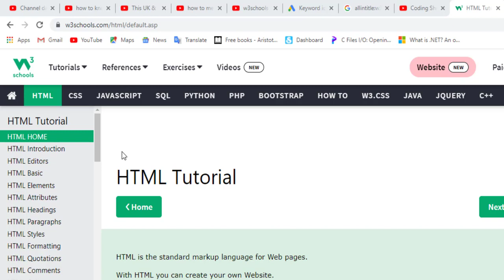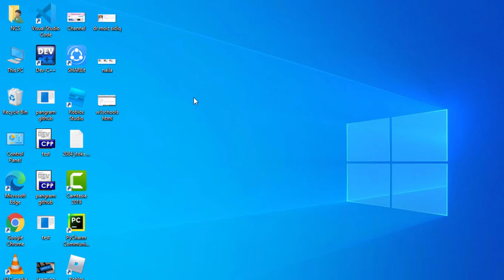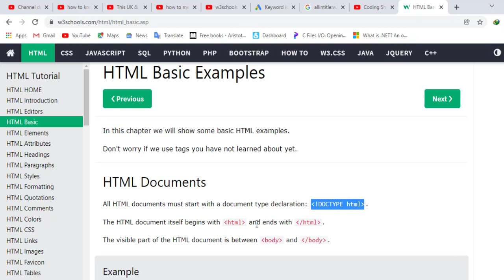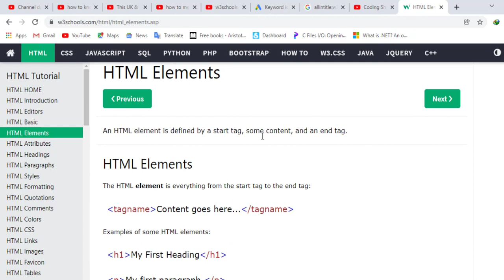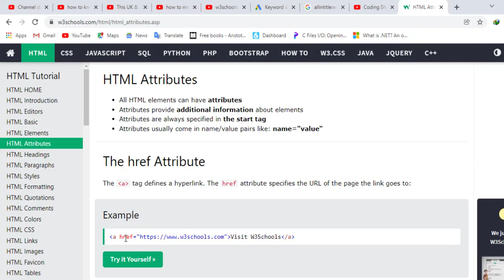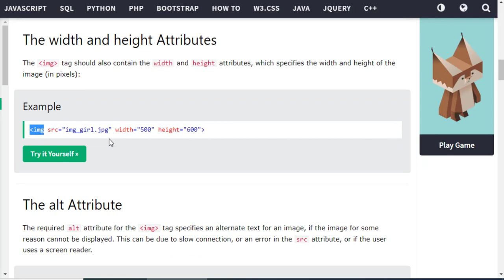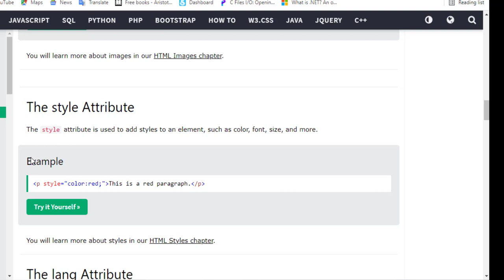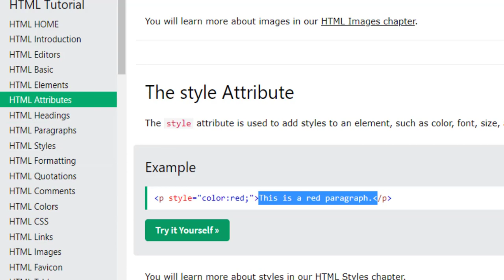Introduction of HTML using w3schools html | HTML Tutorial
In this video, I am trying to teach Introduction of HTML using w3schools html.
w3schools html
w3 schools html
w3 schools html5
HTML Introduction
HTML Editors
HTML Basic
HTML Elements
HTML Attributes

My New Channel Related to Physics and Maths Tutorials in the Sindhi Language is ..Falak SINDHI Tube